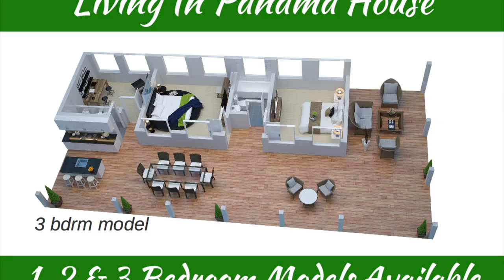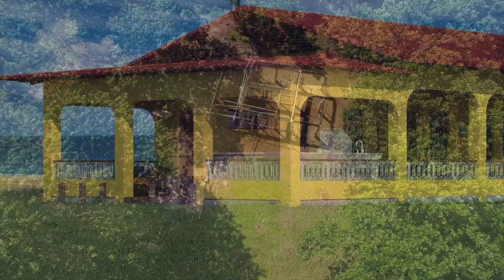Puerto Armuelles Real Estate - Gorgeous Beach Properties For Sale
for more information.   Do you already love Puerto Armuelles?  Then you will want to check out Corazon de Oro.  It is the most beautiful spot in the area.

Everyone who visits raves about the beauty and tranquility they experience at Corazon de Oro.

You really have to visit to fully appreciate the quiet serenity of Corazon de Oro.

“Corazon de Oro” translates into English as “Heart of Gold”.

Of course, Panama is not for everyone.

To get an inkling if it it right for you, or NOT, take our
"Should You Move To Panama" quiz

 - Reyn & Betsy
   LivingInPanama.com